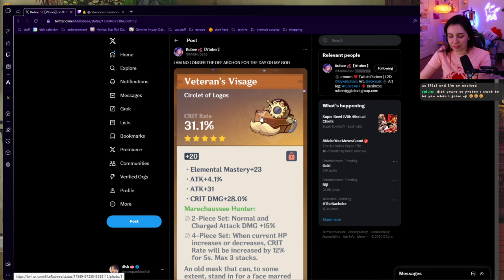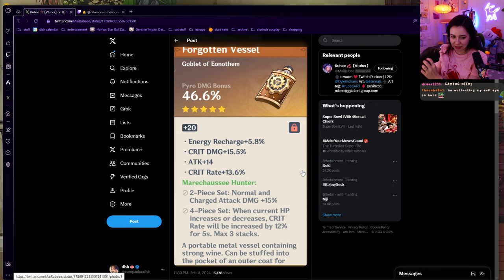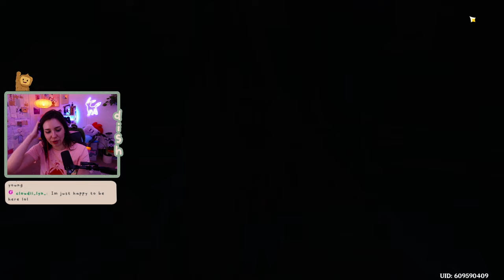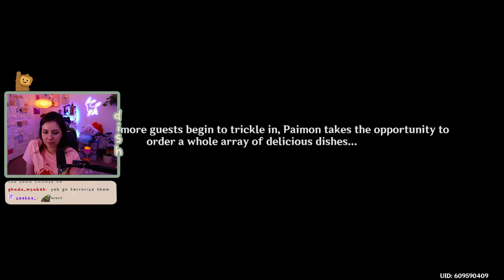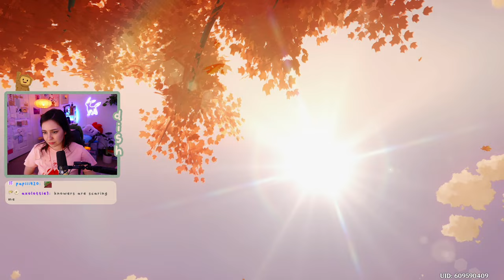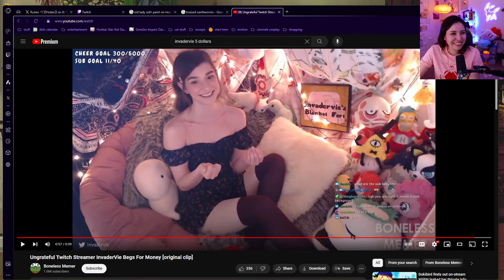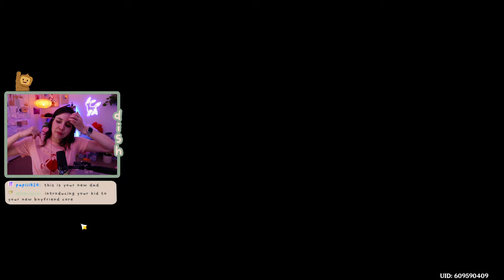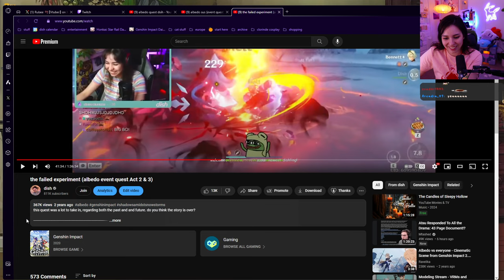Dish plays Xianyun Story Quest Act 1: Grus Serena Chapter | DISH VODS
i crode